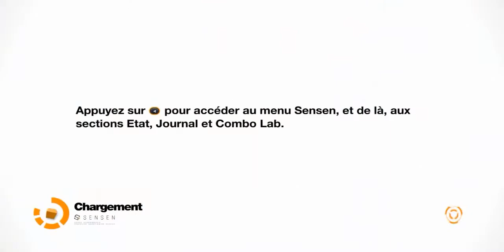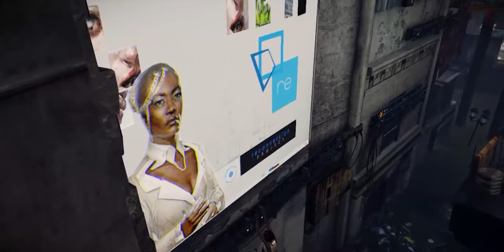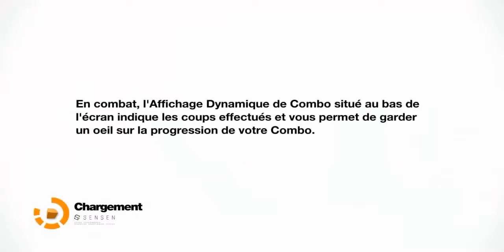DuoGaming Let's Play Remember me Episode 1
Première vidéo sur le let's play de Remeber Me

L'histoire se met doucement en plus et nous faisons connaissance avec les personnages

*Plus de générique pour le moment a cause de droit d'auteur mais le contenu reste le même*